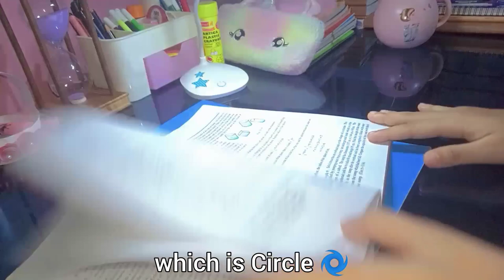A sunday in my life as a CBSE 10th grader 🌺| Chill yet productive🌷| Boards 2023-24☁️| Jahrin Shahima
hii everyone 💌 hope y'll are doing well! if you enjoyed the video please support I'll appreciate it ✨

𝗙𝗮/𝗤 📌

🍓 jahrin shahima talukder

🍓5teen

🍓assam, india

🍓10th

🍓phone camera

🍓inshot, thumbnail: picsart

🍓 making videos, drawing, dancing, journaling

𝗿𝗲𝗰𝗲𝗻𝘁 𝘃𝗶𝗱𝗲𝗼𝘀 🎥

𝑚𝑢𝑠𝑖𝑐 𝑐𝑟𝑒𝑑𝑖𝑡𝑠 🎵

Musician: ASHUTOSH

Musician: Carl Storm

𝗵𝗲𝗹𝗹𝗼 𝗳𝗿𝗶𝗲𝗻𝗱𝘀! 𝘁𝗵𝗮𝗻𝗸𝘀 𝗳𝗼𝗿 𝘃𝗶𝘀𝗶𝘁𝗶𝗻𝗴 𝗺𝘆 𝗰𝗵𝗮𝗻𝗻𝗲𝗹 🌙🌻

𝑜𝑛 𝑡𝒉𝑖𝑠 𝑐𝒉𝑎𝑛𝑛𝑒𝑙, 𝐼 𝑠𝒉𝑎𝑟𝑒𝑑 𝑚𝑦 𝑑𝑎𝑖𝑙𝑦/𝑠𝑡𝑢𝑑𝑦 𝑣𝑙𝑜𝑔𝑠 𝑛𝑑 𝑠𝑜𝑚𝑒 𝑚𝑜𝑡𝑖𝑣𝑎𝑡𝑖𝑜𝑛𝑎𝑙 𝑠𝑡𝑢𝑓𝑓𝑠 𝑤𝑖𝑡𝒉 𝑎𝑛 𝒉𝑜𝑝𝑒 𝑡𝑜 𝑚𝑜𝑡𝑖𝑣𝑎𝑡𝑒 𝑜𝑡𝒉𝑒𝑟 𝑠𝑡𝑢𝑑𝑒𝑛𝑡𝑠 𝑠𝑡𝑢𝑑𝑦 𝑏𝑒𝑡𝑡𝑒𝑟📌

𝒍𝒊𝒗𝒆 𝒆𝒗𝒆𝒓𝒚 𝒅𝒂𝒚 𝒂𝒔 𝒊𝒇 𝒊𝒕 𝒘𝒆𝒓𝒆 𝒚𝒐𝒖𝒓 𝒍𝒂𝒔𝒕.

𝒍𝒐𝒗𝒆,
𝒋𝒂𝒉𝒓𝒊𝒏🕊️